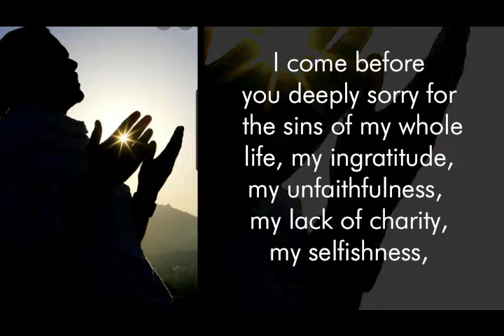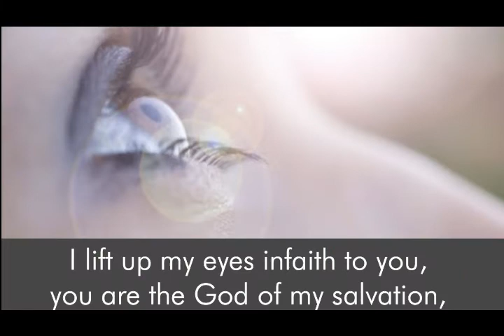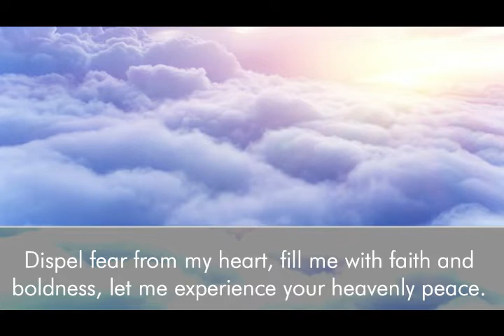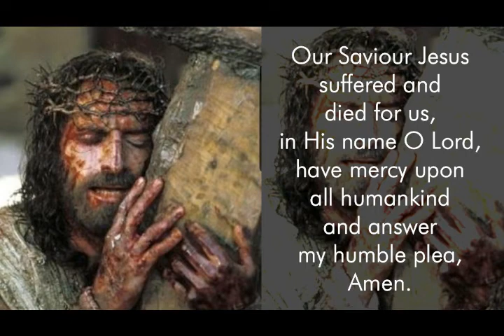PRAYER FOR GOD'S PROTECTION UPON MY FAMILY (WOLM MILTON KEYNES) FR EMMANUEL OKAMI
Asking for God's protection upon our families and for faith, peace and submission to God's will.